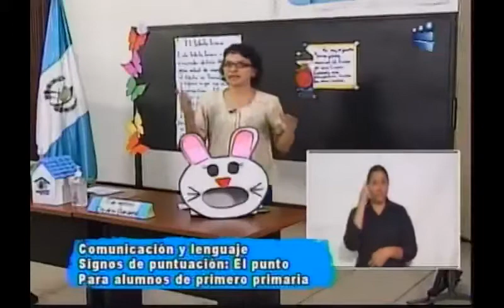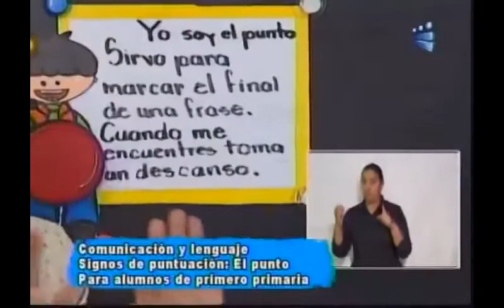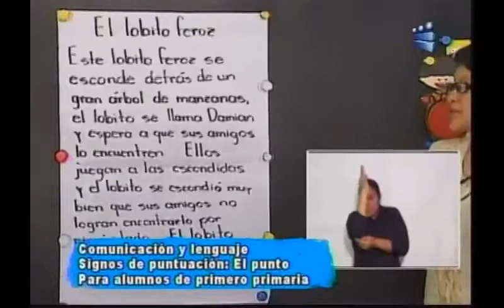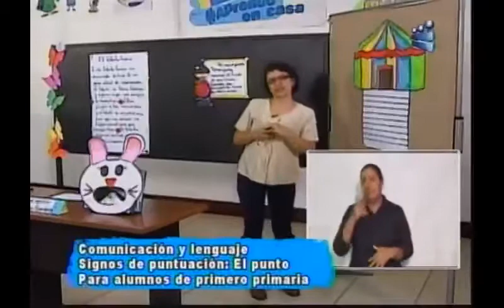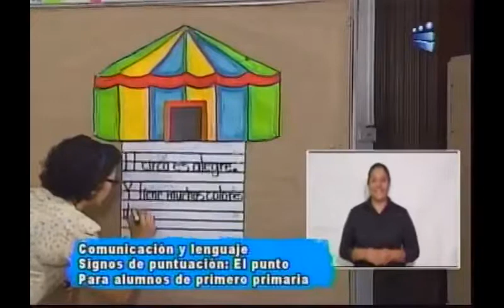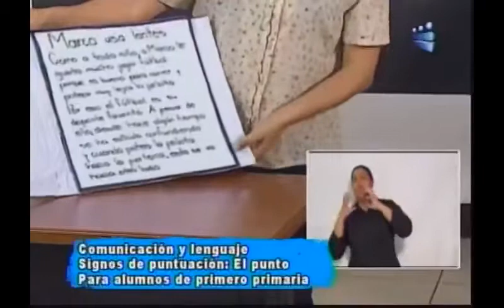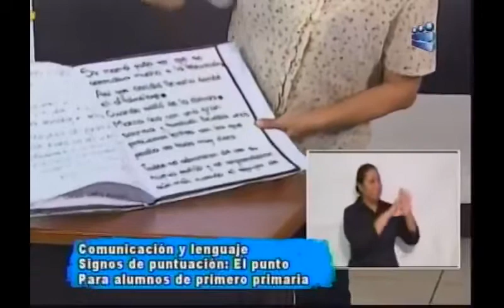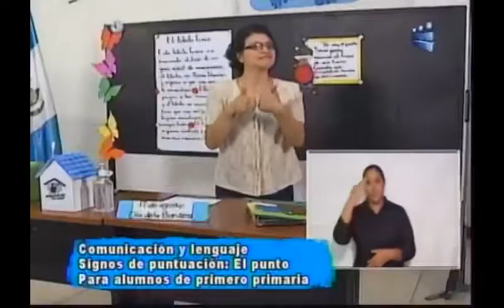120820 CANAL 13 APRENDO EN CASA 1RO PRIMARIA COMUNICACIÓN Y LENGUAJE